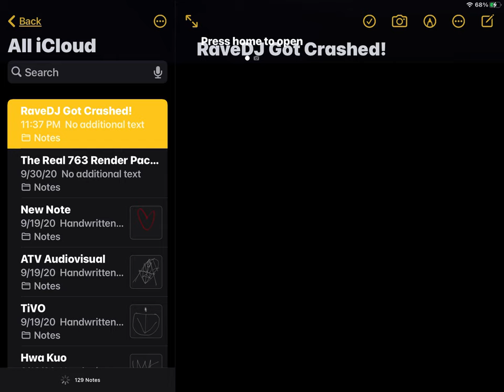My Reaction RaveDJ Got Crashed!